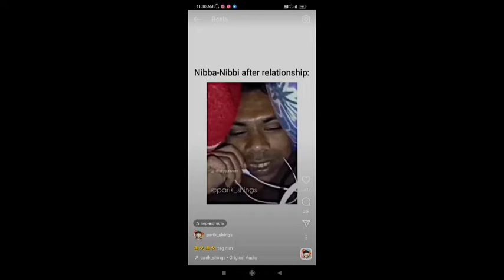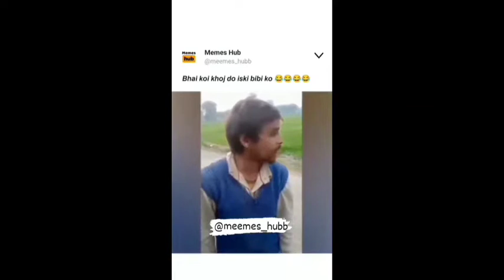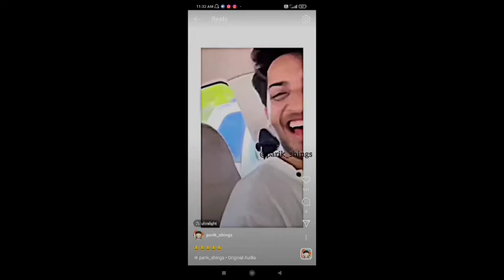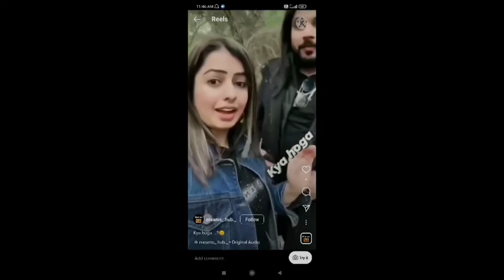Nibba Nibbi After Relationship